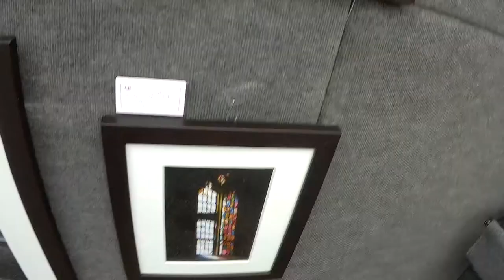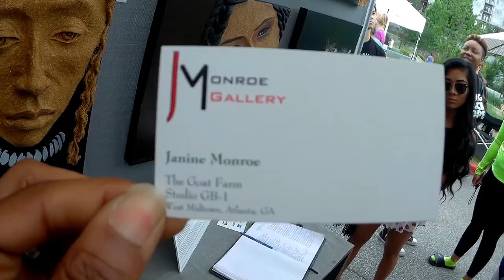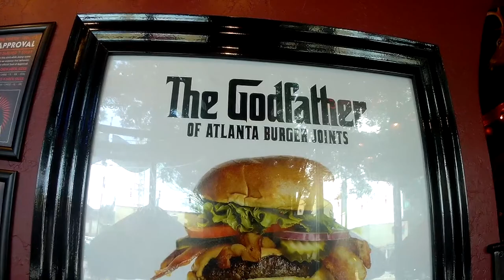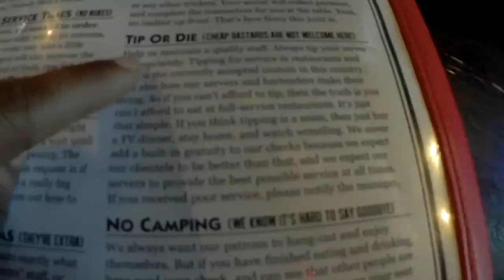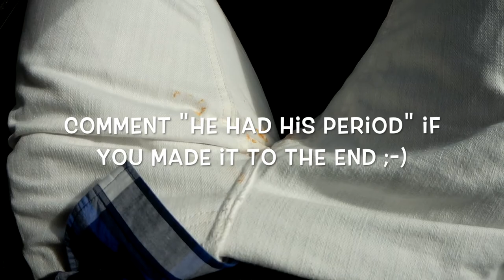Wanna know where to catch a sugar daddy in Atlanta?! Watch this VLOG (J/K Art Festival VLOG)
Just wanted to do something different and give y'all a new video. This VLOG is a little old, but I guess it's new to y'all. 😉

SJCAM SJ7 STAR 4K 12MP 2" Touch Screen Metal Body Gyro Action Camera BLACK